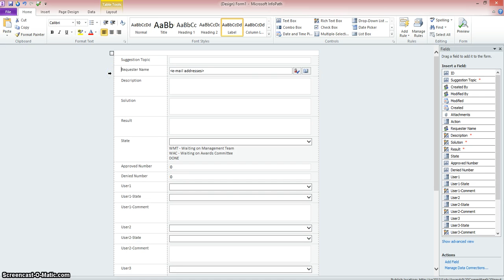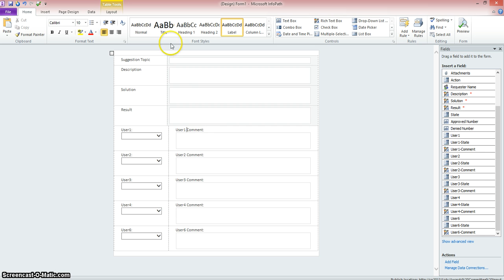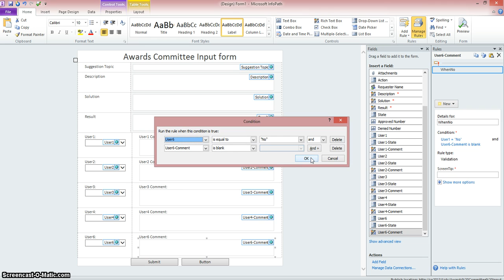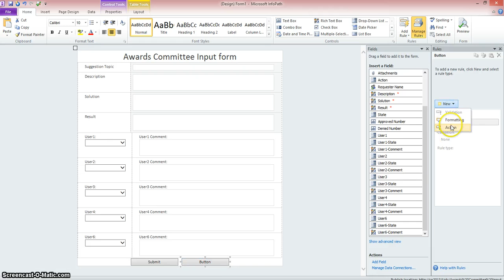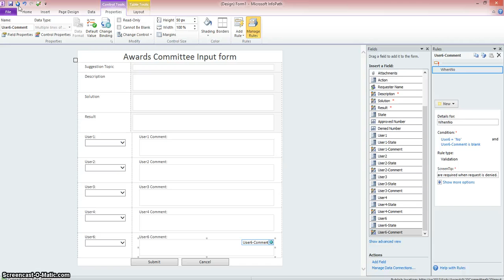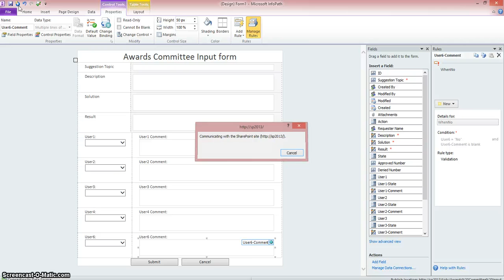Awards Committee Form